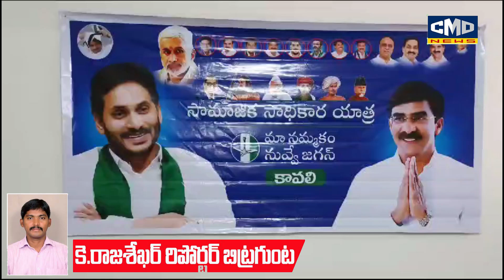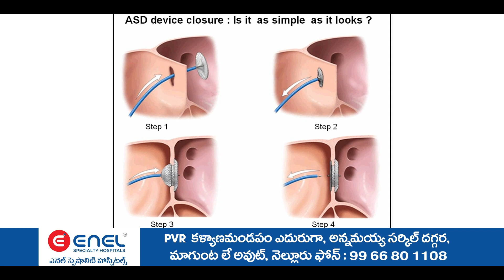నెల్లూరు కావలి సామాజిక సాధికార యాత్రలో భాగంగా కావలిలోని RSR ఇంజినీరింగ్ కాలేజ్ లో మీడియా సమావేశం..